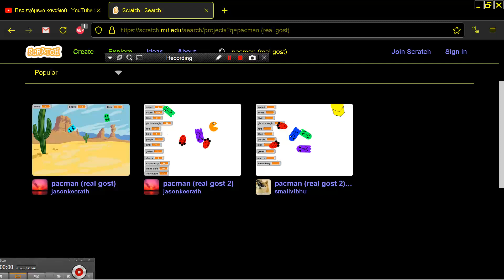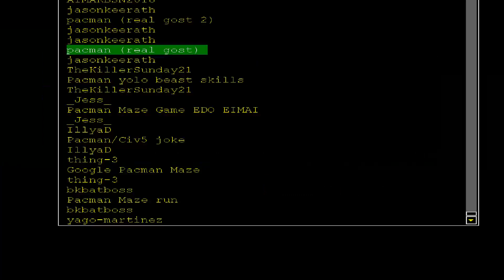pacman real gost by jasonkeerath PAC MAN CLONE BROWSER ONLINE IN Scratch MIT EDU